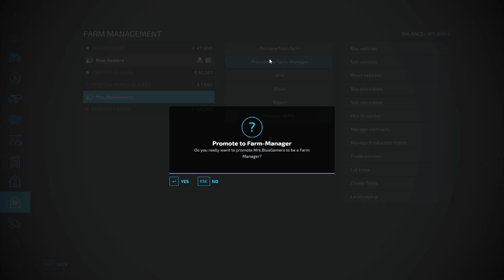Fs22 ★ Vorarlberger Alpen ★ Timelapse ★ S01 E31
New LiveStream & TimeLapse